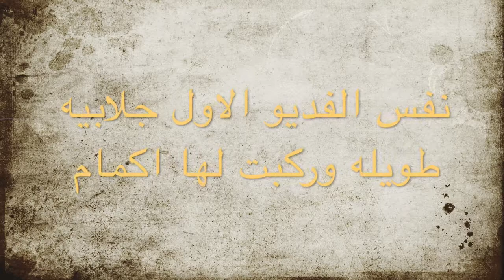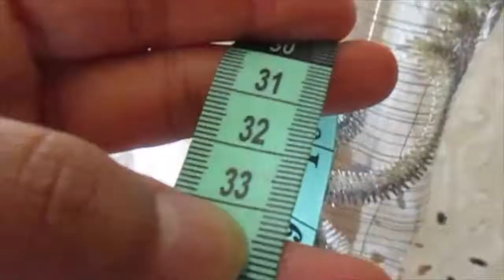marmara {تركيب اكمام وتغير في الموديل ٢للجلابيه}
ارجو مشاهدة باقي فديواتي

اعمال فنيه 🖍✂️ سهله اعمال ورقيه 📂🗞اعمال يدويه 🎏🎀
اعمال ارت جورنال📓📰 رسمات فلوقات سفراتي طبخ ديكور اعمال قبل وبعد
فاشن تصميم خياطه  ديكور  وكل مايهم المرأه المبدعه

✿✿✿🤗🤗راح تلقوني ✿✿✿